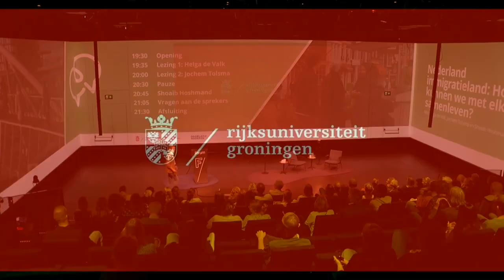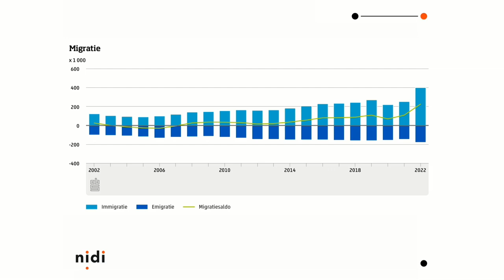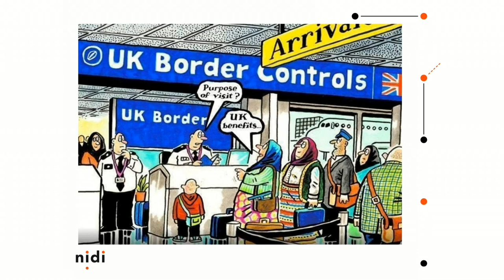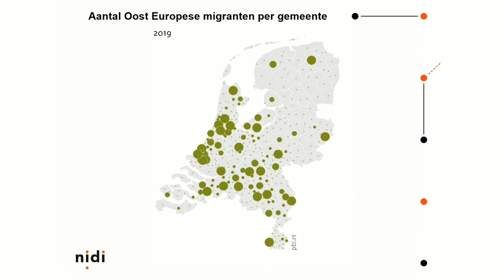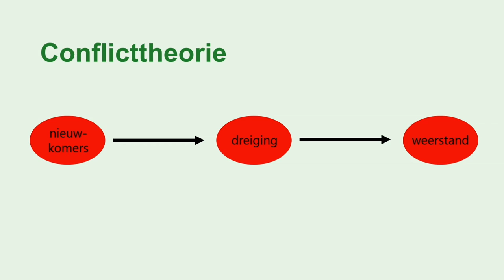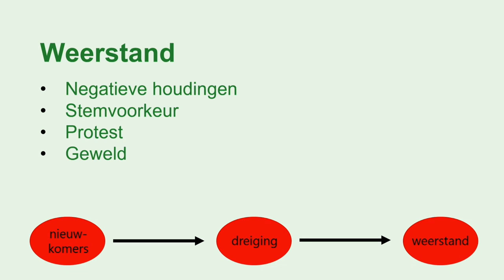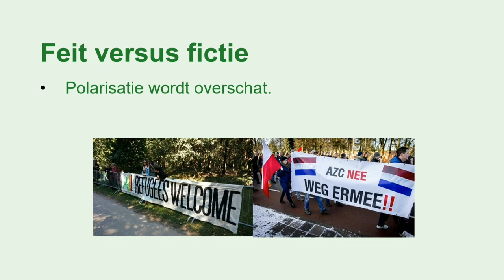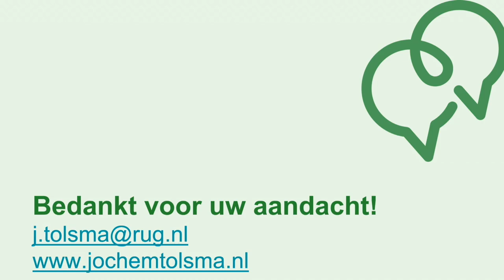Publieksacademie Sociale Wetenschappen 8 - Migratie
0:00 Video: Wat zijn voor- en nadelen van migratie in Nederland?
2:02 Opening door Geraldine Zieleman
3:14 Lezing Helga de Valk
22:40 Video: Wat kunnen we doen om fijn samen te leven in Nederland?
24:40 Lezing Jochem Tolsma
48:38 Interview Shoaib Hoshmand
1:11:23 Vragen uit het publiek